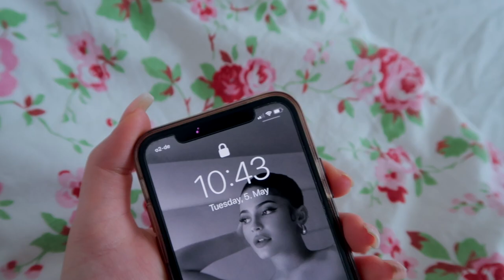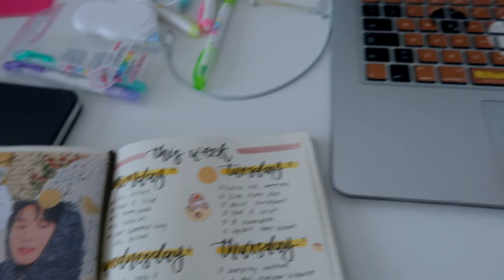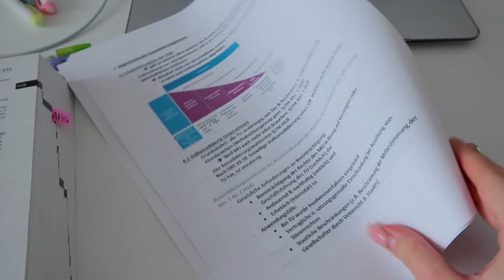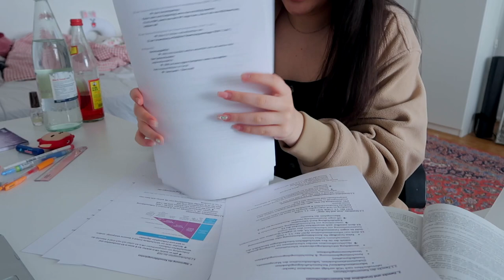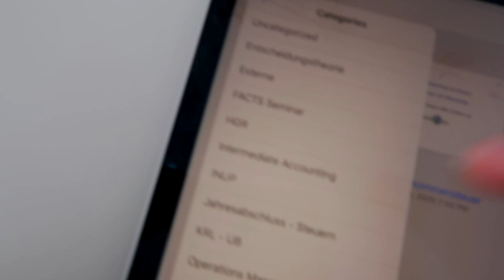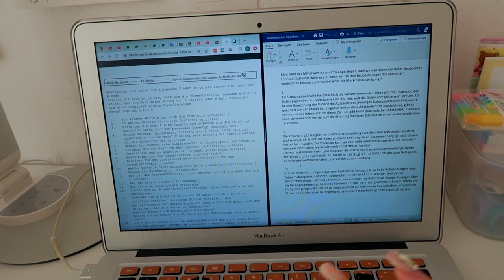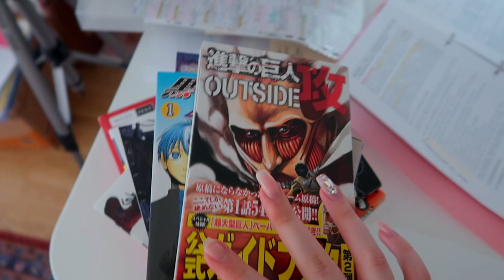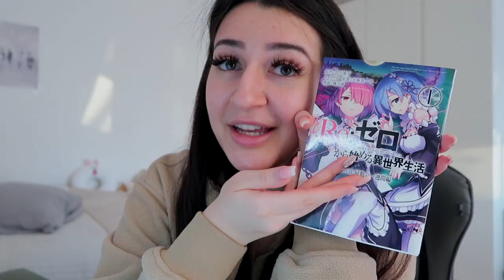Day in the life of a business student | 4+ hours study vlog | 3rd year student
Hey everyone! My name is Niki and I'm a business major student in her 3rd year in Germany! I know a lot of people (myself included) have a hard time focusing or motivating themselves to study, due to quarantine and online classes. I wanted to show that you can still have a "normal" day of studying even in this time...
That's why I'm uploading a day in the life of a 3rd year student video! I'll take you with me while studying 4+ hours! Hope you enjoy it xxx

🖥  my gear:

🎞 Editing Software: Final Cut Pro X